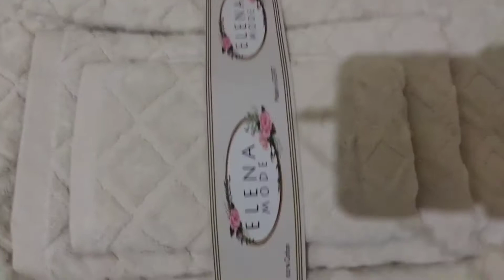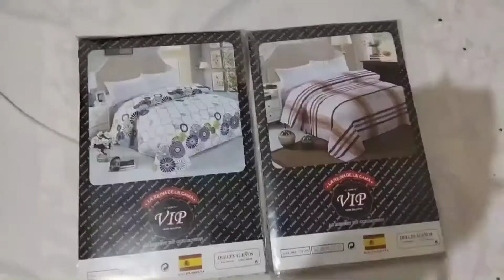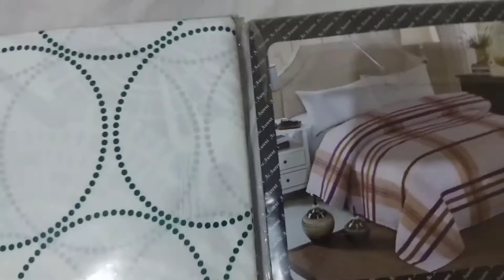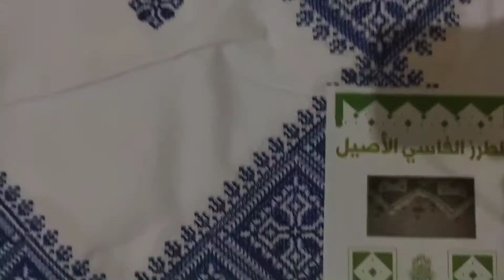تشكيلة من لوازم البيت🔥 ولوازم الأطفال 🔥الأثمنة في صندوق الوصف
فوطات حمام 120درهم
غطاء للاطفال75درهم
غطاء للأطفال 40درهم
غطاء للسرير 120درهم
غطاء لشخص واحد 60درهم

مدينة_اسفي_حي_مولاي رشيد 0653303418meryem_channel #